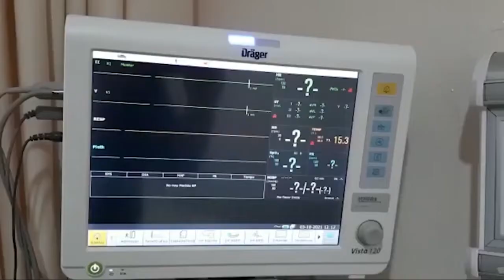Informativo Zacatecas 16 de febrero